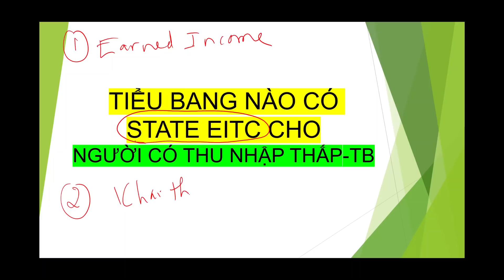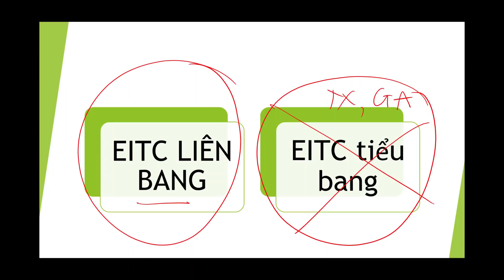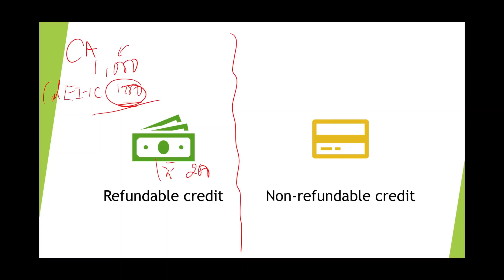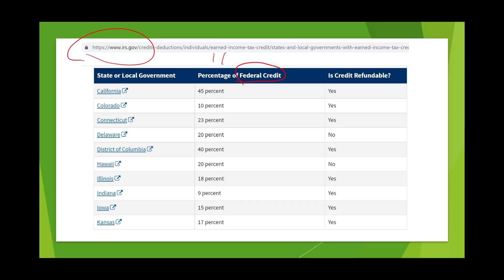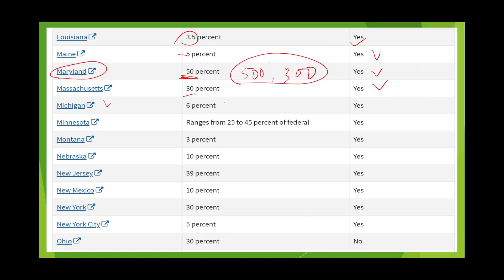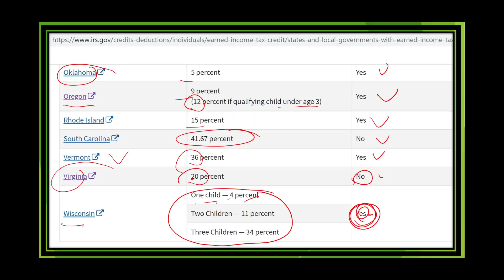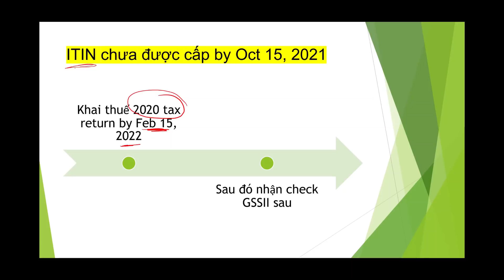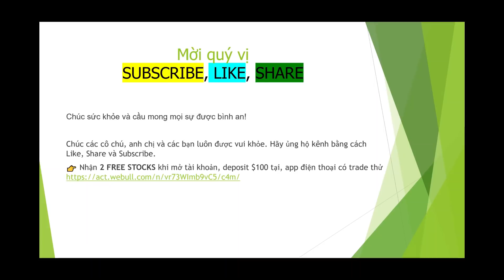Danh sách các Tiểu Bang có EITC tbang cho người Thu Nhập Thấp - T.Bình I Check $1,100 GSSII CA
Sau khi đăng ký, bạn phải làm điều này mỗi lẫn shopping online để nhận cash-back bonus.
1. Mỗi lần shopping, bạn đăng nhập vào Rakuten trước.
2. Từ trang Rakuten, tìm kiếm trang bạn muốn shop, ví dụ Macy’s. Khi bạn thấy Macy’s click vào đó và bắt đầu shopping.
3. Khi lựa chọn đồ mình cần mua xong, sẵn sàng check out để thanh toán tiền, bạn nên vào lại trang Rakuten, chọn (ví dụ Macy’s) 1 lần nữa vì nhiều khi thời gian lựa chọn món đồ của bạn quá lâu họ không tính cash-back cho mình. Bạn thanh toán bình thường, tùy thích, ko cần có thẻ credit của Rakuten.
4. Sau khi bạn thanh toán tiền xong rồi, bạn có thể quay lại trang Rakuten để xem shopping trip của mình được bao nhiêu bonus.
5. Họ sẽ cộng dồn số tiền cash-back và trả cho bạn mỗi 3-4 tháng 1 lần. Ngọc thì N chọn bằng cách cho họ địa chỉ nhà rồi họ gởi BIG FAT CHECK về cho Ngọc.
Happy Holidays!